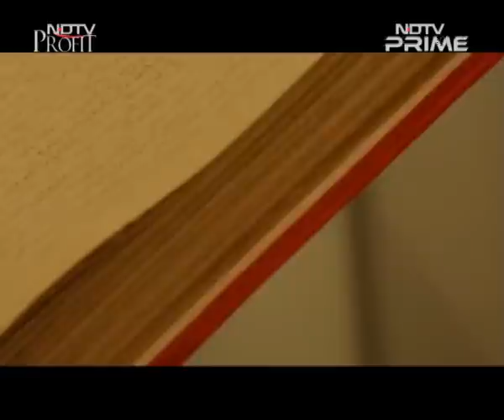On Art: Showcasing Different Facets Of Indian Heritage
In this episode of On Art, we showcase two facets of Indian heritage. First, we meet Kathputli master Santosh Bhatt, who has traveled the world performing his puppet art. He puts on a performance for us which involves music and singing. Then, we pay a visit to Delhi's exhibitions on Parsi heritage, which explore Parsi culture, art and trade. We also meet author Amitav Ghosh, who tells us about the ways Parsi contributions have shaped the present-day India.